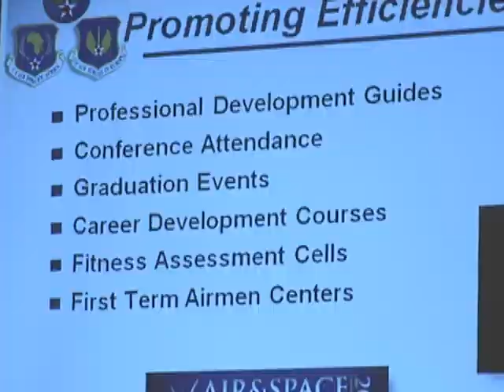Lakenheath Sees Stars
Airmen at RAF Lakenheath get the chance to ask the USAFE commander hard-hitting questions.  Senior Airman Amanda Wowk has more.